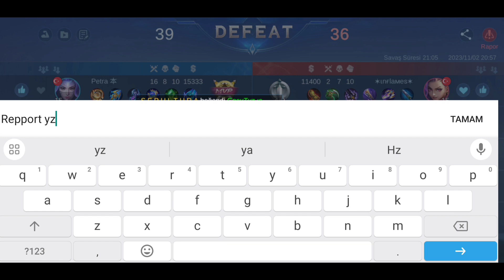BEN DEĞİL, TAKIM İYİ OYNASIN! - UYARDIM, KAYBEDERİZ DİYE! – MOBİLE LEGENDS HAYABUSA NASIL OYNANIR...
MOBİLE LEGENDS HAYABUSA

- Mobile Legends Hayabusa Deney 21
- Mobile Legends Hayabusa Gameplay
- Mobile Legends Hayabusa Oynanış
- Mobile Legends Hayabusa Nasıl Oynanır
- Mobile Legends Hayabusa Öğretici

Kanalımı takibe alırsanız çok güzel olur.
Ejder halkı iyi seyirler...